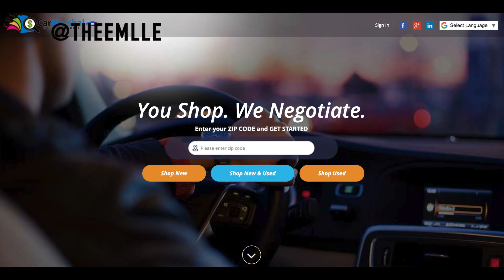WHY BLK WOMEN DATE TRASH | Thee Mademoiselle ♔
We need to stop lowering our standards PERIOD!

Over 100,000 New & Used Cars From Dealers. CarMarshal. You Shop. THEY Negotiate.

Twitter|Instagram|Facebook : @TheeMlle

♔F A Q :
Name : Yvana Romelus
Stage Name : Thee Mademoiselle
Nickname : Shortyy/Vava
Ethnicity : Haitian 🇭🇹
Birthdate : 1/5/95
Location : NJ
Education : Bloomfield College Alumni 2017
-Communications//Concentration : Broadcast Journalism🎓

♔ VIDEO SPECS :
Camera :Canon T5i - 18-55 MM STM LENS
Lighting : 18' Neewer Ring Light
Editor : Final Cut Pro X // iMovie [MAC]⠀⠀⠀⠀⠀⠀⠀⠀